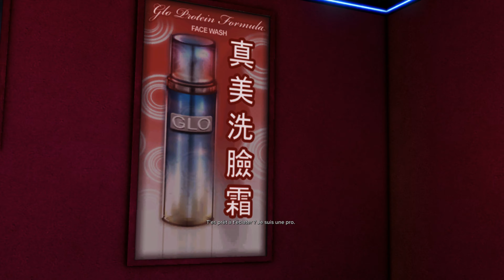Suspicion | Sleeping Dogs #5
Au programme : on découvre le karaoké et des doutes vont apparaître sur la loyauté de Wei.